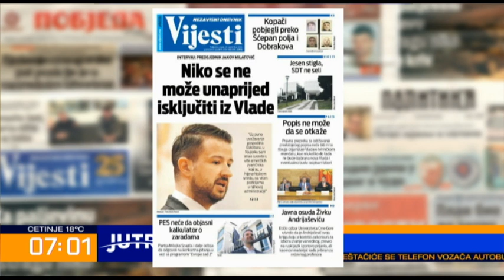JUTRO Pregled štampe-Jovica Jokić, Miško Ćalasan-2023-09-26